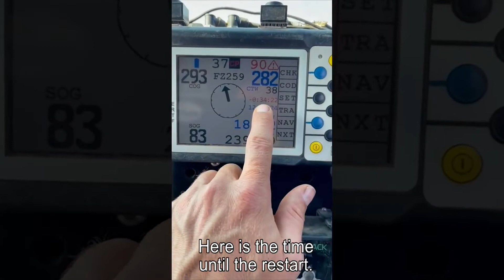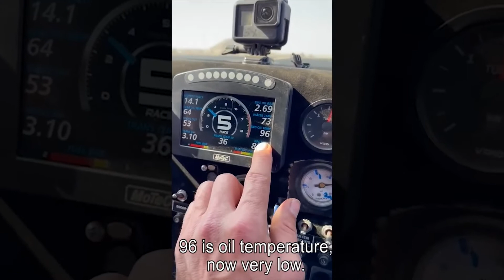Helped a flipped car and HOW TO navigate in the Dakar Rally Marathon stage 2021 Coronel brothers